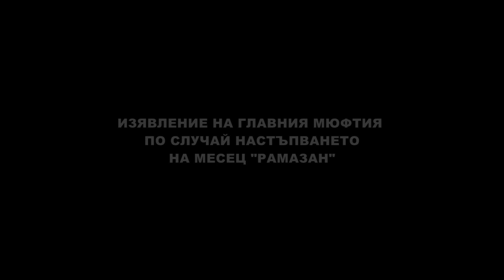Изявление на главния мюфтия по случай настъпването на месец "Рамазан"